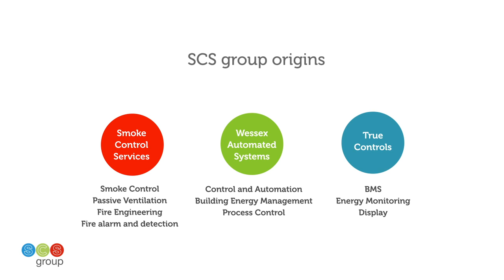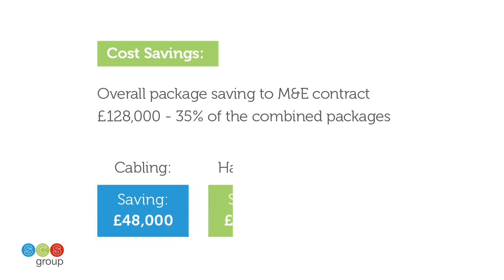SCS Total Automation Approach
An introduction to SCS Total Building Automation Approach, bringing together Building Management Services, Smoke Control Systems and Security systems.